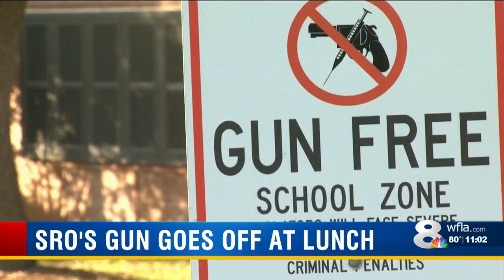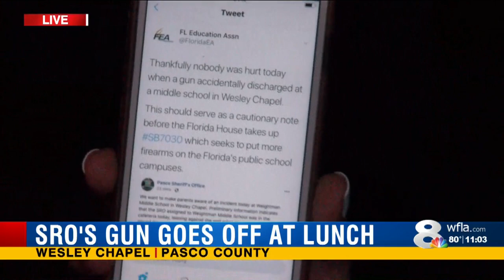8th grader describes standing next to SRO when gun discharged at lunch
8th grader describes standing next to SRO when gun discharged at lunch